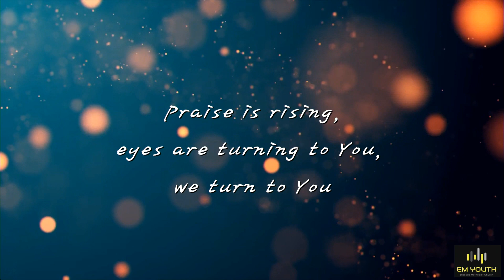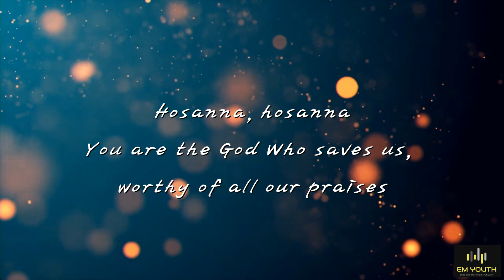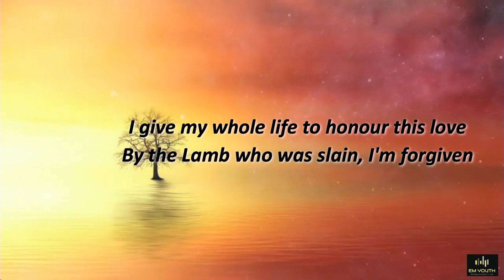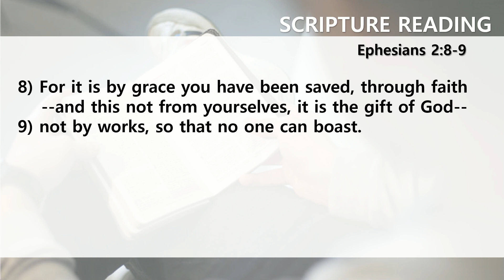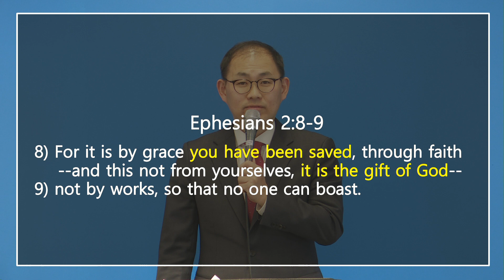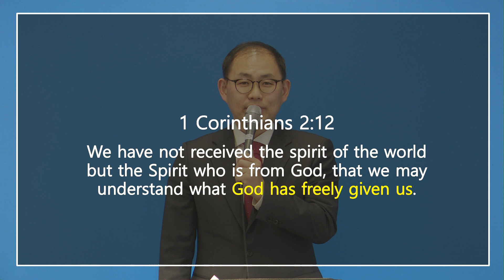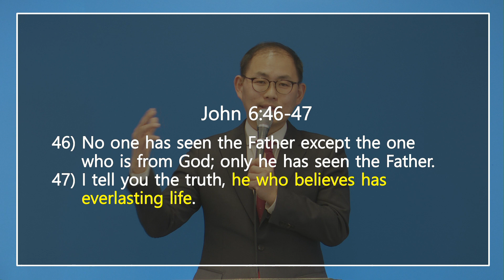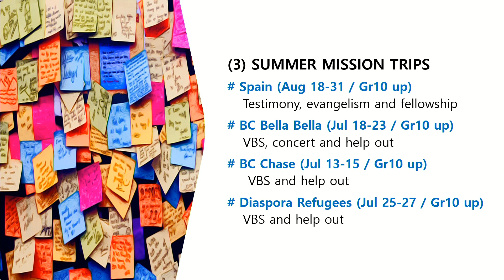20220417 EM Youth